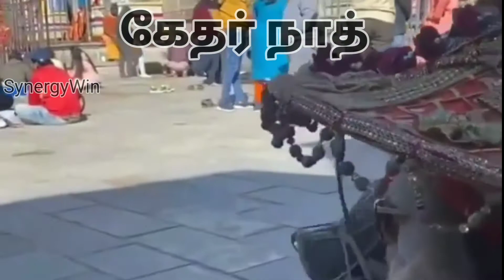கடுமையான ஓர் மலை பயணம்..!! கேதர்நாத்..!! KEDARNATH..HOW TO REACH THERE..?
கடுமையான ஓர் மலை பயணம்..!! கேதர்நாத்..!!  KEDARNATH..HOW TO REACH THERE..?   KEDARNATH Full HD 1080p MEDIUM FR30.

The Kedarnath temple for this year opened on 17.5.21 Monday at around 4.30 A.M. The main details about the temple are:  Kedarnath Temple. 'temple of the lord of the field'), is a Hindu temple (shrine) dedicated to Shiva.

 Located on the Garhwal Himalayan range near the Mandakini river, Kedarnath is located in the state of Uttarakhand, India. Due to extreme weather conditions, the temple is open to the general public only between the months of April (Akshaya Tritiya) and November (Kartik Purnima, the autumn full moon). During the winters, the vigraha (deity) from Kedarnath temple is carried down to Ukhimath and where the deity is worshiped for the next six months. Kedarnath is seen as a homogenous form of Shiva, the 'Lord of Kedarkhand', the historical name of the region.

The temple is not directly accessible by road and has to be reached by a 22 kilometres by walk in the difficult hills area.  Only after crossing this hills we will reach the temple Kedarnath.

Music used in this video, thanks to BEN SOUND.COM Small guitar thanks to them for the fantasic music.

We do not own all material we're posting on this channel .If you are a copyright owner and want your work to be removed from our channel PLEASE contact us via facebook or instagram or leave us a comment here and we will remove your material right away .